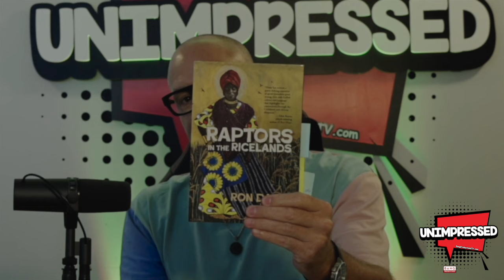The Untold Story of Gullah Culture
Learn about the rich and unique Gullah culture in this eye-opening video. This is the untold story of the Gullah people, from their language to their traditions. Don't miss this chance to discover the beauty and history of this fascinating culture.

John Edmonds Kozma is a highly experienced professional with 20 years of expertise in the entertainment industry. He is the CEO and founder of Bang Productions. This company specializes in creating short and long-form content, managing talent, and producing live shows through technology. Bang Productions is a Meta Media Partner and a TikTok LIVE Creator Network Agency, which gives it a massive social media reach of over 100 million monthly viewers and 1.2 billion annually. As a result, it is one of the largest publishers in the entertainment industry.

He hosts the Unimpressed Podcast, interviewing people from all walks of life to develop new insights about life, starting from the foundation. John believes that we are all connected through the Quantum Field by God, which eliminates biases when we understand the structure of life. John is also the author of "Finding A Perfect Audience," which outlines a system for businesses to develop a pure source of clients. Due to his unique personality, many people refer to him as "The Reluctant Shaman." He is passionate about innovation and discovery, constantly exploring new ideas and perspectives. While collaborating with numerous talented individuals such as Nick Cassavetes, Claudia Katz, Armin Van Buuren, and Travis Pastrana, he discovered and fostered the careers of Southern Momma and Ginger Billy.

John graduated from Charleston Southern University, where he played baseball and majored in Business Administration while minoring in economics. He lives with his wife and daughter in Mt. Pleasant, SC. When he is not busy with work, he enjoys spending time at the beach, playing golf, or pursuing his education in the spiritual space.

Meta Media Partner | TikTok LIVE Creator Network Agency | LIVE Shows | Unimpressed Podcast